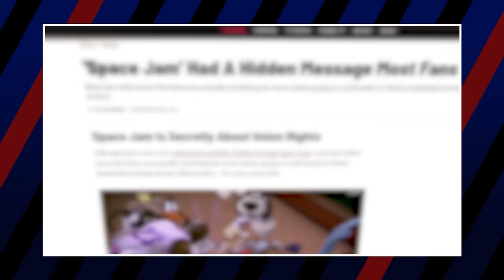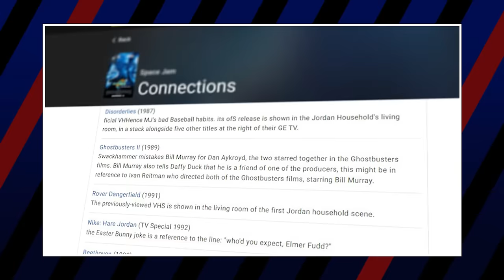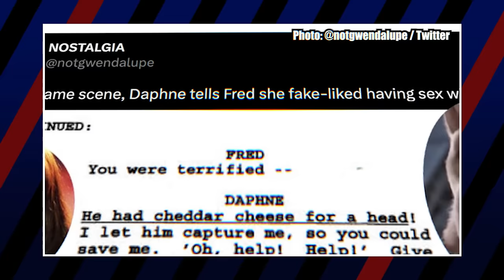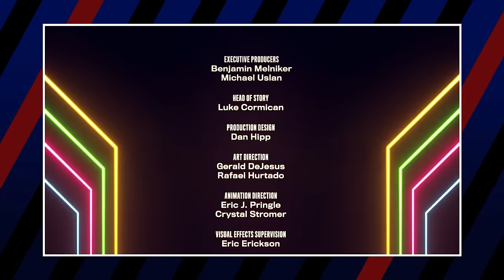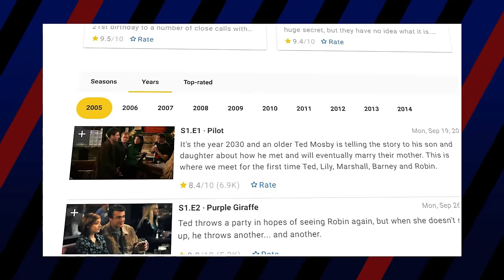Every WARNER ANIMATION Movie Joke Kids Missed: Cleanest to Dirtiest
Warner Animation is a bit… All over the place when it comes to their movies. There’s the dystopian themes of The Lego Movie. All the innuendos crammed into Scooby Doo. Space Jam psyoping an entire generation into being attracted to Lola Bunny…